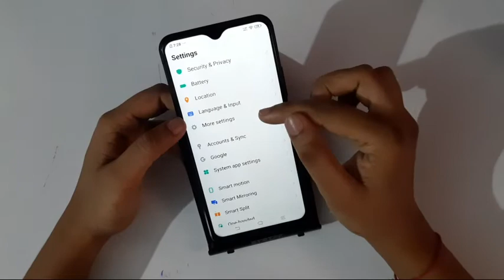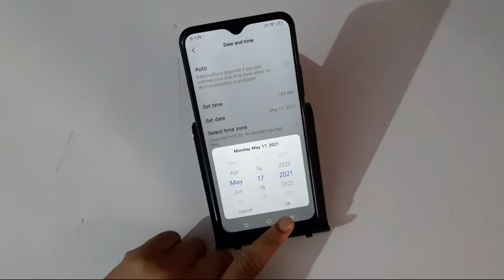Vivo v20 setting | how to change date and time| date and time set kaise karen